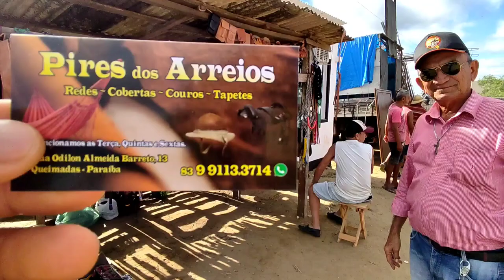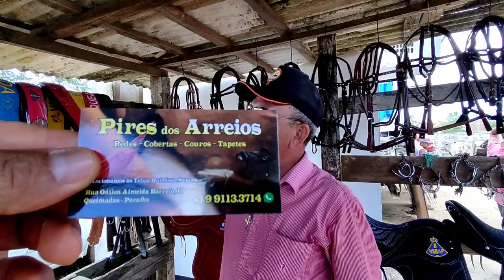FEIRA DE CAVALO EM CAMPINA GRANDE-PB COM MAIOR DESTAQUE EM 2023/RETROSPECTIVA